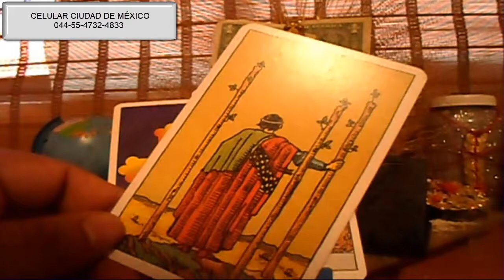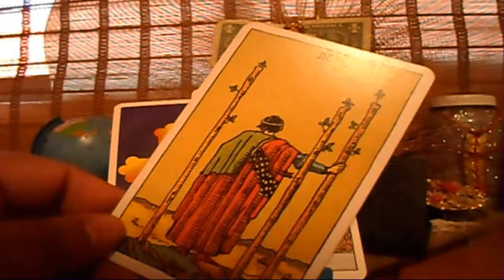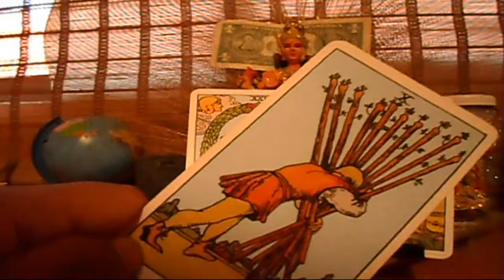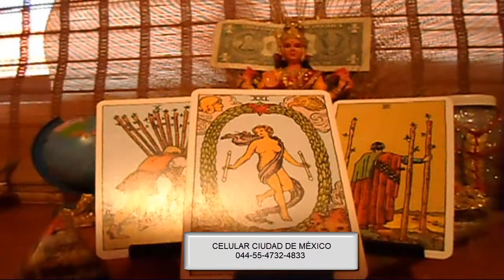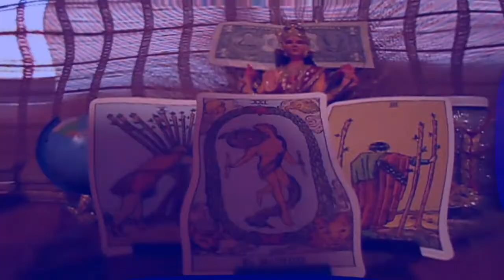ACUARIO - HORÓSCOPO SEMANAL - DEL 28 DE MAYO AL 3 DE JUNIO - URIEL- LANZA DE LUZ